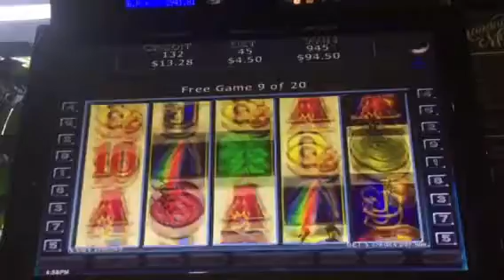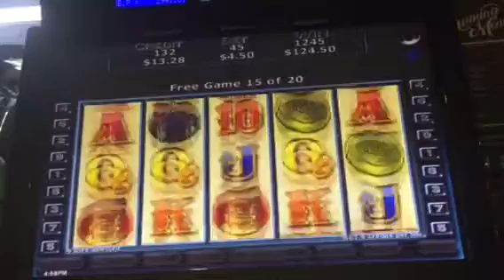Pot of gold pokie bonus on $4.50 bets